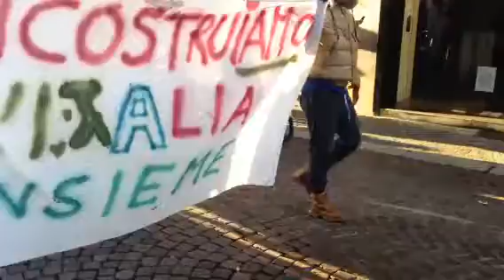"La politica è morta, riprendiamoci il nostro Paese"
Il centro di Piacenza invaso dai manifestanti del Coordinamento 9 dicembre: centinaia di persone hanno celebrato il funerale simbolico della politica sotto il palazzo del Comune.